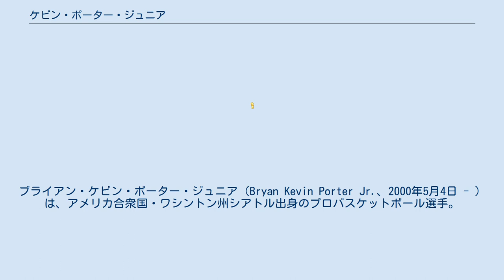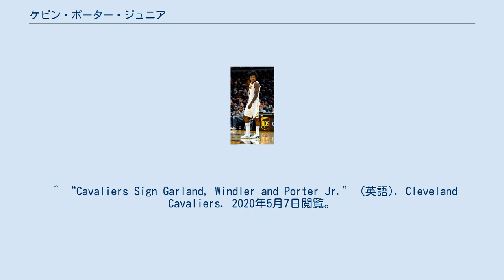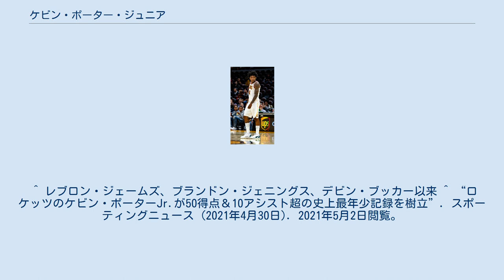ケビン・ポーター・ジュニア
ブライアン・ケビン・ポーター・ジュニア（Bryan Kevin Porter Jr.、2000年5月4日 - ）は、アメリカ合衆国・ワシントン州シアトル出身のプロバスケットボール選手。
NBAのヒューストン・ロケッツに所属している。
ポジションはシューティングガードまたはスモールフォワード。
 南カリフォルニア大学 (USC)で1年間プレーし、2019年のNBAドラフトにアーリーエントリーした。
 NBAドラフトにおいて1巡目30位でミルウォーキー・バックスから指名を受け、その後デトロイト・ピストンズを経由したトレードで交渉権がクリーブランド・キャバリアーズへ移り、7月3日にキャバリアーズと契約した。
1年目の2019-20シーズン、2020年2月24日のマイアミ・ヒート戦でキャリアハイの30得点を記録した。
このシーズンは50試合(3先発)に平均23.2分の出場で、10.0得点・3.2リバウンド・2.2アシスト・0.9スティールを記録した。
オフの11月15日に銃器不法所持により逮捕され、4000ドルの保釈金を支払って釈放されたが、開幕後もしばらくはロースターに登録されなかった。
 2020-21シーズン、逮捕の影響で試合に出場できないまま、2021年1月22日に将来のドラフト2巡目指名権とのトレードでヒューストン・ロケッツに移籍した。
Gリーグのリオグランデバレー・バイパーズで数試合プレーした後、3月11日に初出場。
4月29日のバックス戦でキャリアハイを大幅に更新する50得点を記録した。
21歳未満の50得点以上は史上4人目で、50得点以上・10アシスト以上はレブロン・ジェームズの23歳66日を超えて史上最年少記録となった。
この年の途中までロケッツに在籍していたエースのジェームズ・ハーデンと同じ左利きのシューティングガードであり、プレースタイルも似ているポーターは次第にハーデンと重ねられるようになり、「ベイビー・ハーデン」と呼ばれるようになった。
 ^ “Detroit Pistons Acquire Tony Snell and Draft Rights to 30th Pick Kevin Porter Jr” (英語). Detroit Pistons. 2020年5月7日閲覧。
 ^ “Cavs Acquire Draft Rights to Kevin Porter Jr.” (英語). Cleveland Cavaliers. 2020年5月7日閲覧。
 ^ “Cavaliers Sign Garland, Windler and Porter Jr.” (英語). Cleveland Cavaliers. 2020年5月7日閲覧。
 ^ “Fantasy NBA Daily Notes - Young Cavaliers on the rise”. ESPN (2020年2月25日). 2021年5月2日閲覧。
 ^ “キャブズのケビン・ポーターJr.が銃器の不法所持で逮捕”. NBA Rakuten (2020年11月16日). 2021年5月2日閲覧。
 ^ “キャブズがケビン・ポーターJr.をトレード”. スポーティングニュース (2021年1月23日). 2021年5月2日閲覧。
 ^ レブロン・ジェームズ、ブランドン・ジェニングス、デビン・ブッカー以来 ^ “ロケッツのケビン・ポーターJr.が50得点＆10アシスト超の史上最年少記録を樹立”. スポーティングニュース (2021年4月30日). 2021年5月2日閲覧。
 ^ “"Kevin Porter Jr is Rockets' James Harden replacement": 20-year-old breaks LeBron James record for youngest player to record 50 points and 10 assists in a game” (英語). The SportsRush (2021年4月30日). 2021年5月4日閲覧。